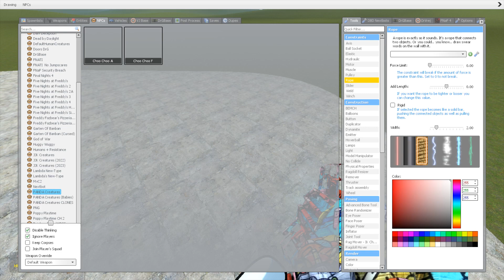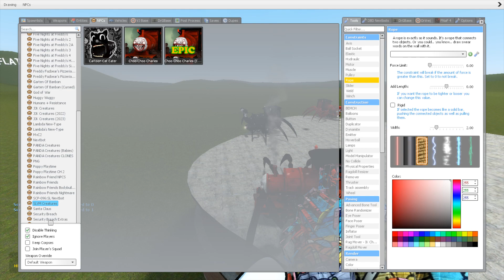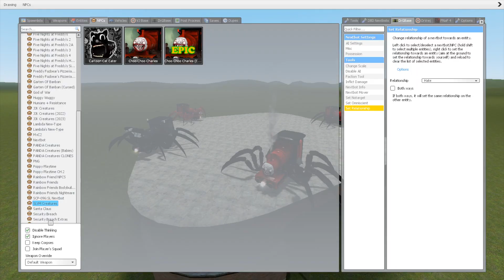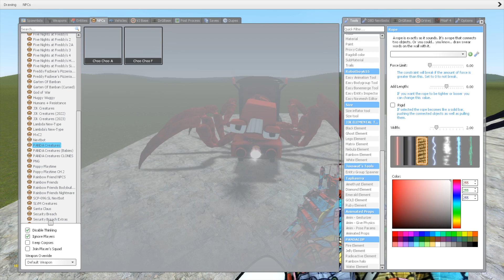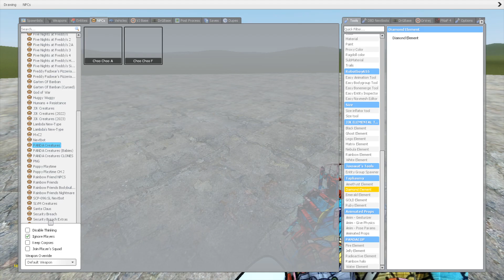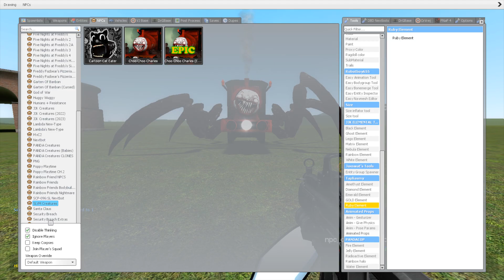CHOO CHOO ALPHABET LORE (A - F) VS CHOO-CHOO CHARLES In Garry's Mod!